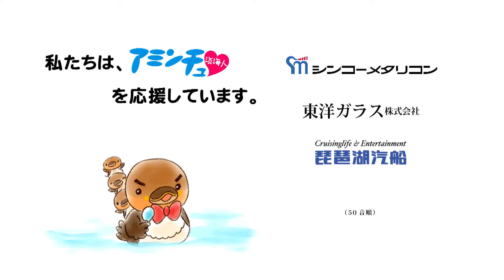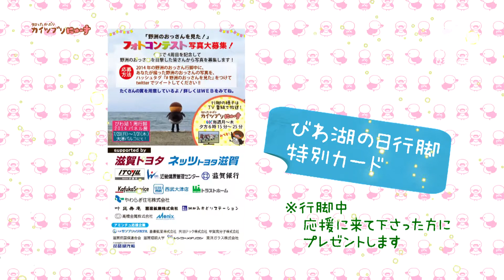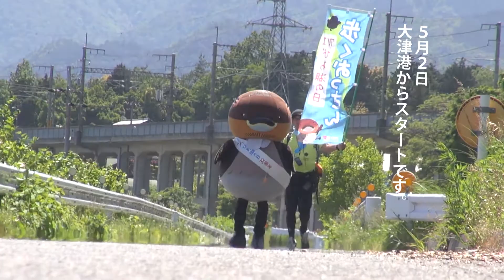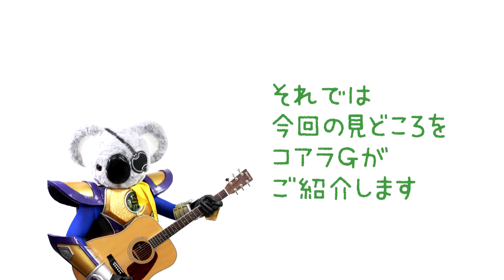14/04/22放送・知ったかぶりカイツブリにゅーす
【行脚】野洲のおっさん行脚お知らせ(スポンサー様＆カード＆ポスター)